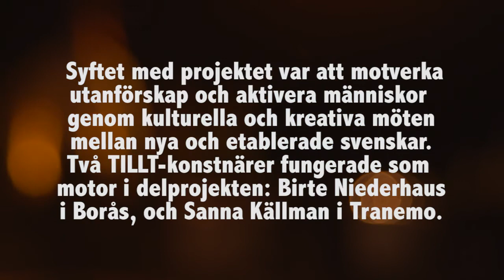Interkulturella Sjuhäradsmöten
Interkulturella Sjuhäradsmöten är ett projekt som skapar möten mellan nya och etablerade svenskar.
Deltagarna skapar tillsammans aktiviteter som kan locka till möten mellan människor från de olika målgrupperna. Projektet arbetar med konstnärer och det konstnärliga förhållningssättet som motor och för idégenerering och aktivitetsskapande.
Projektet genomförs i två kommuner: Borås och Tranemo och med två konstnärer: Sanna Källman (musiker) och Birte Niederhaus (regissör).